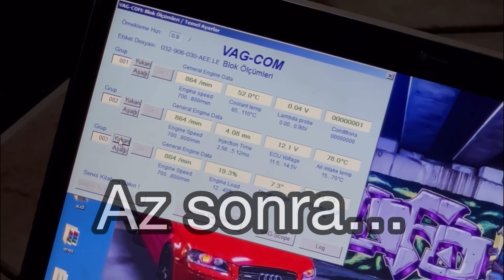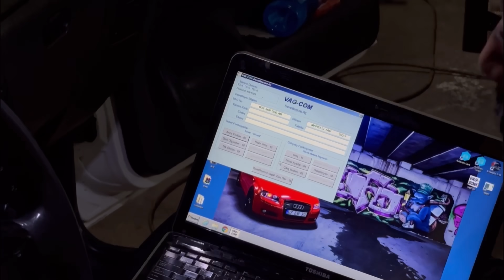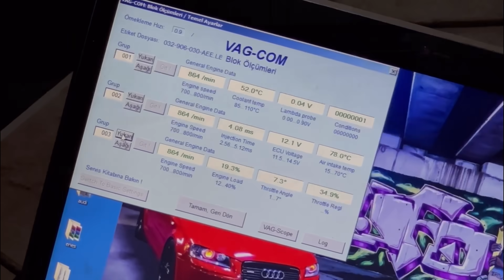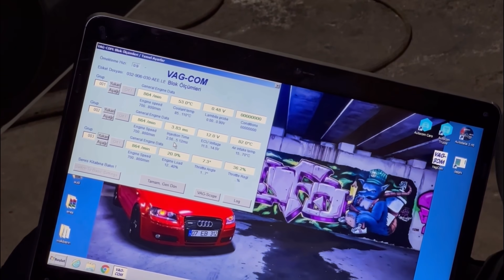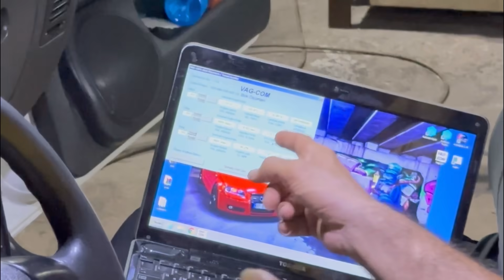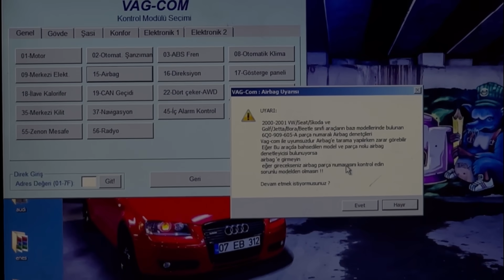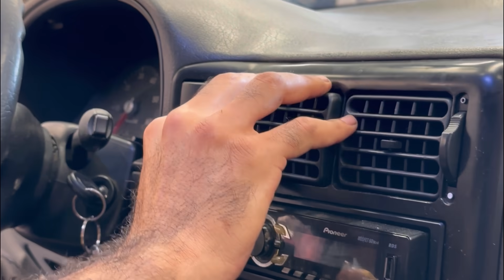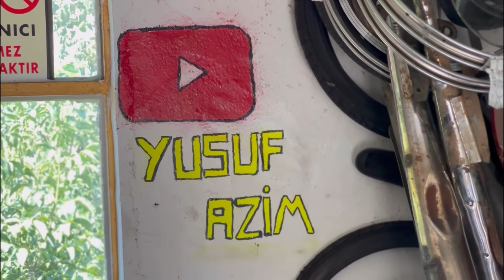POLO 6N TÜM KRONİK SORUNLAR ! (ENES NAZLI)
İnstagram adresimizden bizlere ulaşabilirsiniz.

Yusuf Azim Yardımcı kimdir?
Henüz 17 yaşında lise öğrencisi olup, çocukluk hayali olan kendi imkanlarıyla ve emekleriyle kimseden destek görmeden kurduğu atölyede okul sonrası, gerçekleştirmek istediği hayalindeki projelerin maddi giderlerini karşılamak amacı ile ufak miktar da olsa bir gelir sağlamak üzere motorsiklet tamir, bakım, rektefiye işlemleri yapmaktadır. Yaşının çok küçük olmasına rağmen bazı yaptığı ve sergilediği eserler insanların oldukça ilgisini çekmektedir. Bu yaz güzel ve ilginç projeler peşinde olduğunu belirten Yusuf Azim Yardımcı Projelerin devamı gelecektir.